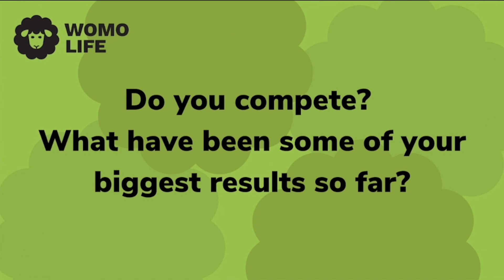Shearing trainer Mouse O'Neill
Mouse O'Neill of Alexandra has worked in shearing sheds since he was 12 and has been shearing professionally and competitively for over 30 years.

He is now a WOMOlife shearing trainer and has his own contracting business that he runs with his partner and his brothers!